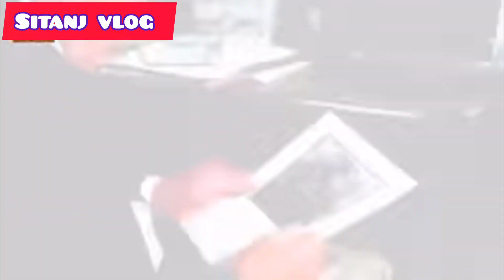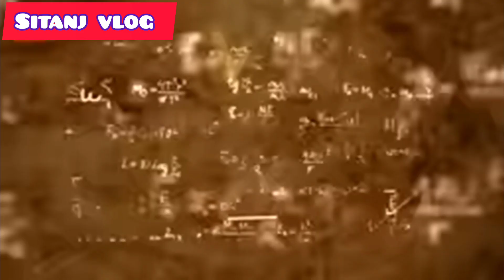ISRO'S MISSION Chandrayaan3: চাঁদে এলিয়ান্স আদো কি সত্যি না রহস্য 👽 চন্দ্রযান কি পারবে সত্যি জানতে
ISRO'S MISSION Chandrayaan3: চাঁদে আলিয়ান্স আদো কি সত্যি না রহস্য 👽 চন্দ্রযান কি পারবে সত্যি জানতে।

Chandrayaan 3: চাঁদের ভয়ঙ্কর দুনিয়া কেপে উঠবেন ll ISRO ll Chandrayaan 3 Update
চাঁদের রহস্য উন্মোচন করবে isro
চাঁদে দেশে ভারত

Chandrayaan 3 চাঁদের ভয়ঙ্কর দুনিয়া সম্পর্কে জেনে কেপে উঠবেন। ISRO। Chandrayaan 3 live update।isro liveupdate ।
chandrayaan 3 দক্ষিণ মেরুতে নামার আগে কাজ শুরু ।
ISRO। Chandrayaan- 3 Live Update l isro Live Update।
Chandrayaan 3 এর ভয়ঙ্কর ল্যান্ডিং স্থান রেডি l ISRO l Chandrayan-3 Live update।isro LiveUpdate l
Chandrayaan 3 Live Update l চন্দ্রযান পাঠালো সিক্রেট ছবি, ইসরোর সামনে নতুন বিপদ Chandrayaan 3।
আর মাত্র কয়েক ঘন্টা বিরাট আপডেট দিলো চন্দ্রযান 3 l
Chandrayaan 3 update l চন্দ্রযান লাইভ
Chandrayaan 3 latest update এই মাত্র চন্দ্রযান 3 ছবি তুলে পাঠালো, কী রহস্যময় জিনিস দেখা গেলো?
isro LIVE l Chandrayan 3 live update : অচেনা চাঁদের ছবি পাঠালো চন্দ্রযান 3 ISRO l
চন্দ্রযান 3 এর পাঠানো চাঁদের ছবি প্রকাশ l ISRO র , দেখুন
Chandrayaan 3 live update l কী পেলো চাঁদের দক্ষিণ মেরুর দিকে , ল্যান্ডিং এত কঠিন কেনো Chandrayan 3
Chandrayaan 3 কালো অন্ধকারে ডুকে পড়েছে l
Chandrayaan 3 live update l ISRO l
chandrayaan 3 isro নিল নতুন পদক্ষেপ l chandrayaan 3 live update l ISRO l chandrayaan 3 news l bengoli news
chandrayaan 3 থেকে তোলা চাঁদের হাই রেগুলেশন ছবি l chandrayaan 3 live tracking l চাঁদের নাকের ডগায় ভারতের চন্দ্রযান 3 l
পৃথিবী থেকে চাঁদ দুরত্ব l
রাশিয়ার আগেই চাঁদের মাতিতে নামবে মন্ত্রীর মন্তব্যে জল্পনা l
chandrayaan 3 live status l chandrayaan 3 vs luna 25
রাশিয়ার লুনার 25 মিশন 50% আর চন্দ্রযান 3 100% এর সোমনাথ 3 21দিনে চাঁদে নামবে ভারতের chandrayaan 3 আর রাশিয়ার লুনার 25, চাঁদ আর পৃথিবীর ছবি তুললো চন্দ্রযান।
ইসরো এখণ কোথায l
chandrayaan 3 news update l